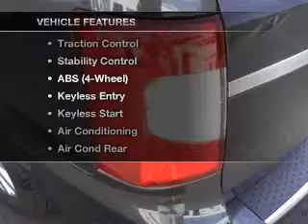2011 Chrysler Town & Country - Westboro MA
Year: 2011
Make: Chrysler
Model: Town & Country
Trim: Touring-L Minivan 4D
Engine: 6 cylinder 3.6 Liter
Transmission:
Color: Silver
Mileage: 24911
Address:
88 Turnpike Road
Westboro, MA 01581